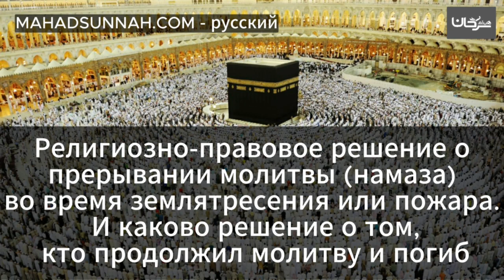Религиозно правовое решение о прерывании молитвы намаза во время землятресения или пожара И каково